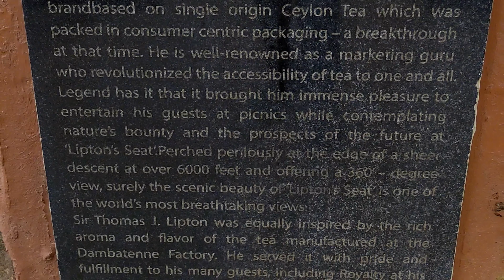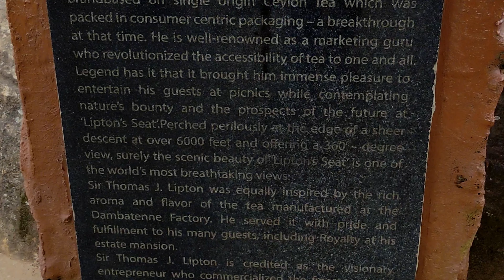Lipton's Seat - Sri Lanka@Haputhale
Lipton's Seat is one of the most popular attractions in Haputale and it is a grueling seven hours from Colombo in your own vehicle. Located an hour away from Haputale town, Lipton's Seat is a viewpoint named after the celebrated Thomas Lipton. He was a Scottish businessman who moved to British Ceylon in 1890, where he met James Taylor and together they introduced tea gardens to the country.
Lipton's Seat is a high observation point in the hills of Poonagala. Located on the top of the town's namesake, Poonagala Hill, it is also near the Dambatenne Tea Factory. You reached by climbing for around 7km surrounded by peaceful green tea plantations and an occasional colorful tea plucker. From Lipton's Seat the Uva, Sabaragamuwa, Central and Eastern provinces spread out from before the feet of the viewer in a display rivaling that of the famed World's End observation point. Visible from the hilltop are 7 provinces along with sights such as Handapanagala Lake, Chandrika Lake, Udawalawe Lake, Wedihitikanda Mountains, and even the Hambanthota harbor from the Southern coast
Musician: @iksonmusic